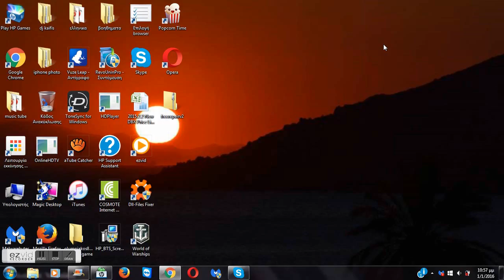dhmarxos base vs el_loco